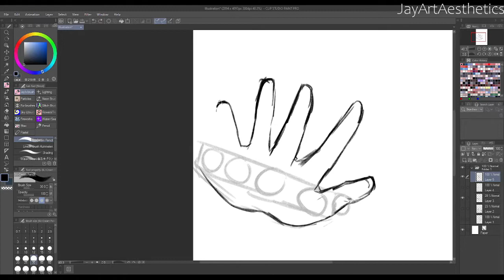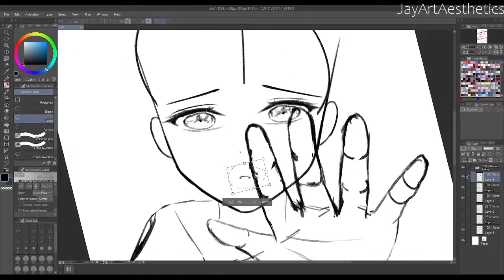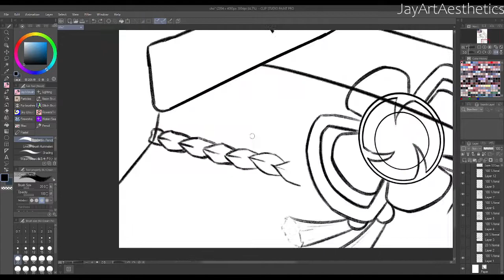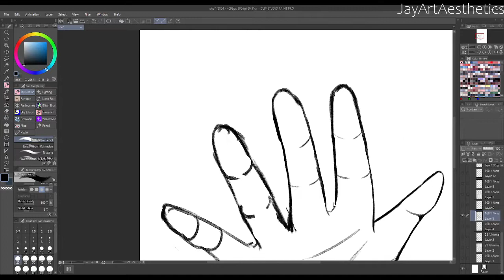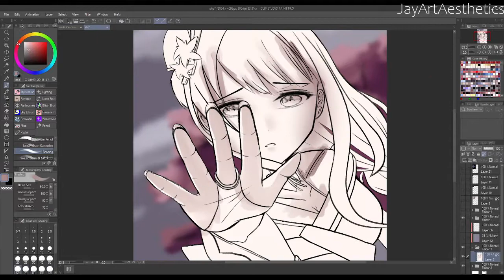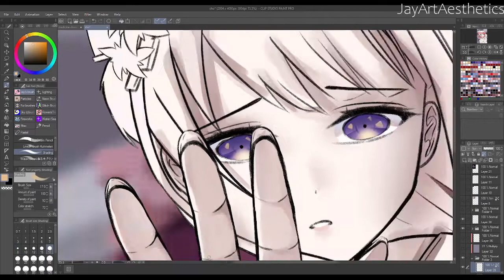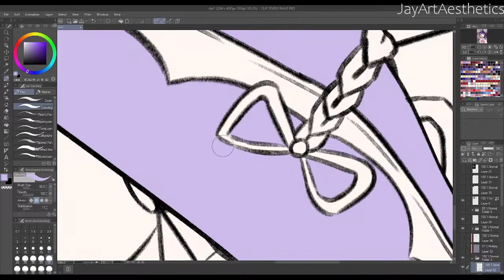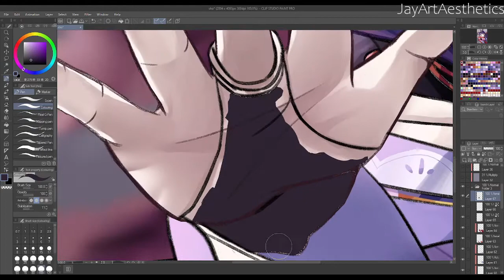[Timelapse #21] Eternity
When I saw the trailer for Baal, I had chills down my spine and felt my heart drop
I FELT SO BAD FOR HER I JUST-
AND WHEN I SAW THE SCENE OF HER EXTENDING HER ARM ONLY FOR THAT PERSON TO DISAPPEAR
I FELT SORROW-
And I knew I needed to draw fanart of her uwu
Although I never expected her to have that much details... She was still fun to draw~
and I drew a pretty kimono uwu

~Software~
ClipStudioPaint